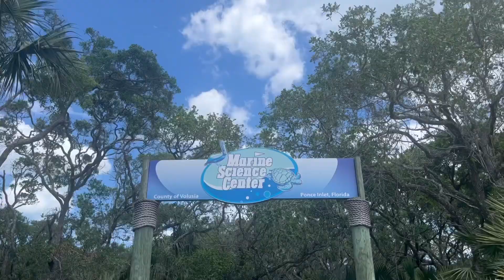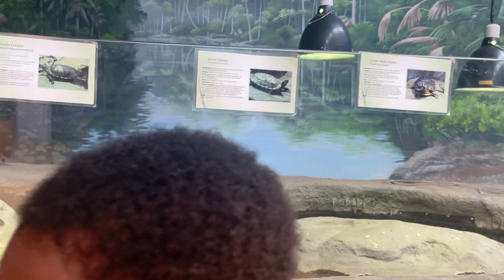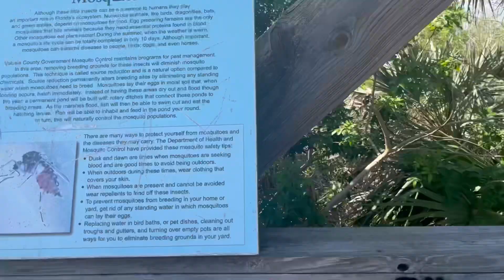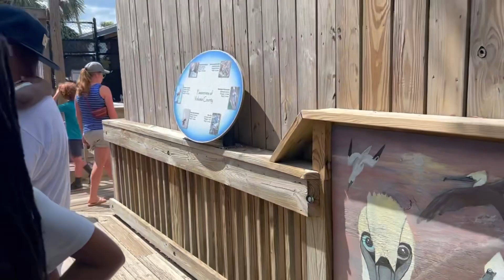Sunday Funday: Marine Science Center ponceinlet sciencecenter marinelife #sundayfunday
It was a sunny day so we decided to get out of the house. The Volusia County Marine Science Center is a marine science and natural history museum in Ponce Inlet, Volusia County, Florida. A great place to enjoy the day with the kids. View the medical facilities where seabirds and sea turtles are treated for their injuries and illnesses, before walking the nature trail to the lookout tower. And don’t  forget to visit the lighthouse and stop by Lighthouse Ice Cream shop before you leave for a cool yummy treat.